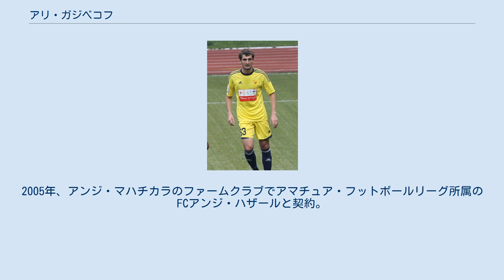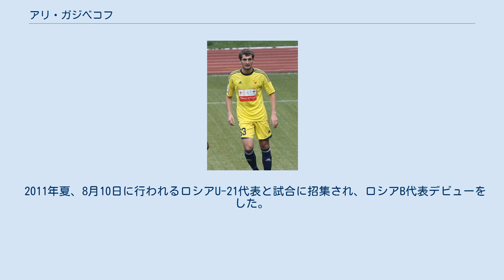アリ・ガジベコフ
FKエニセイ・クラスノヤルスクの選手
アリー・アムラーホヴィチ・ガジベーコフ（ロシア語: Али́ Амра́хович Гаджибе́ков、1989年8月6日 - ）は、ロシア・ダゲスタン共和国、マハチカラ出身のサッカー選手。
ロシア・プレミアリーグ・クリリヤ・ソヴェトフ・サマーラ所属。
 1989年、ロシア・ダゲスタン共和国の首都マハチカラにて生まれる。
FCアンジ・マハチカラのユース出身。
2005年、アンジ・マハチカラのファームクラブでアマチュア・フットボールリーグ所属のFCアンジ・ハザールと契約。
2006年にはアンジ・マハチカラと契約し、プロとしてのキャリアを始める。
2010年7月4日、第11節のFCゼニト・サンクトペテルブルク戦(2-1)でロシア・プレミアリーグデビューを果たした。
その年は19試合に出場し、7月18日第13節のFCトム・トムスク戦(1-4)では後半26分にトップリーグで初となる得点を挙げる。
2011年度中のリーグ戦では32試合中30試合に出場するなど、レギュラーとしてプレーした。
 2017年1月13日、クリリヤ・ソヴェトフ・サマーラに3年半の契約で移籍した。
2018-19シーズンはFKエニセイ・クラスノヤルスクにレンタルで加入した。
 アリの兄、アリベルト・ガジベコフ(1988年生)もプロのサッカー選手である。
 2011年夏、8月10日に行われるロシアU-21代表と試合に招集され、ロシアB代表デビューをした。